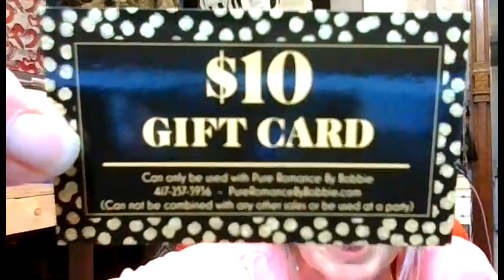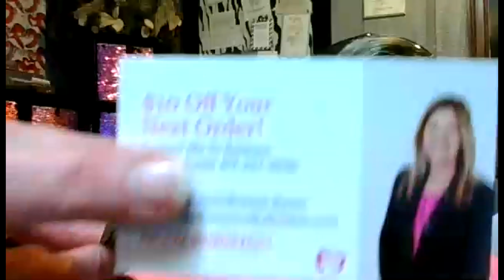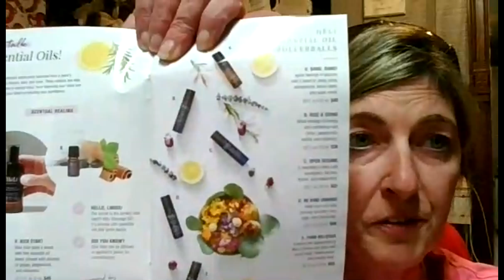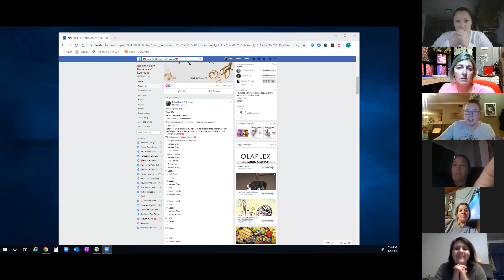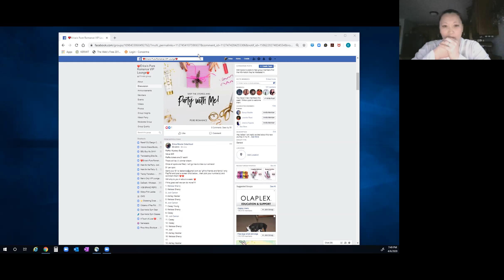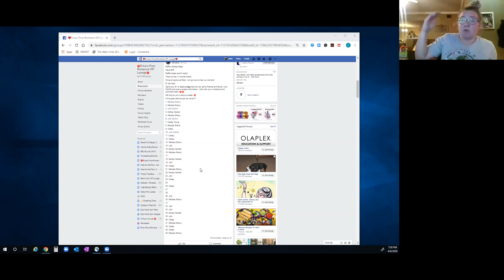April 2020 Upselling Training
Bobbie Rader a consistent $100,000 seller will show you what she does to increase per person party average!